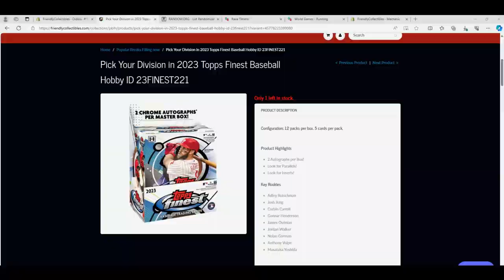FILLER A for 2023 Topps Finest Baseball Hobby ID 23FINEST221